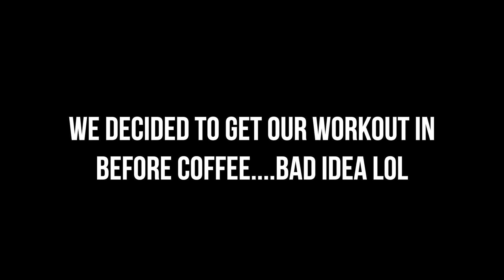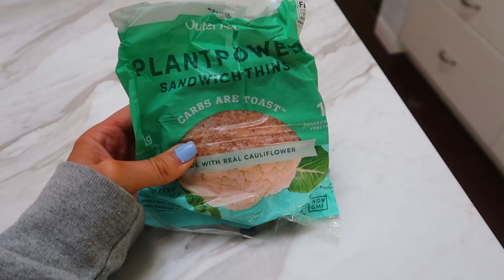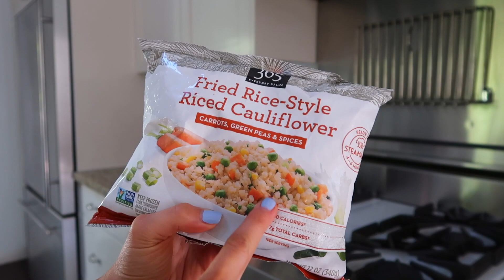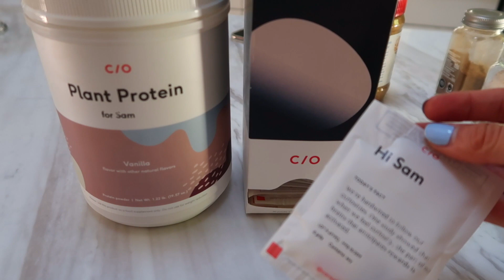WHAT I EAT IN A DAY (low carb)// HOLIDAY SWEATER LAUNCH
This is in collaboration with Care/of

Holiday sweaters available November 15 so you can wear them all season long!

Seen on me:
Liquid leggings
Snow boots